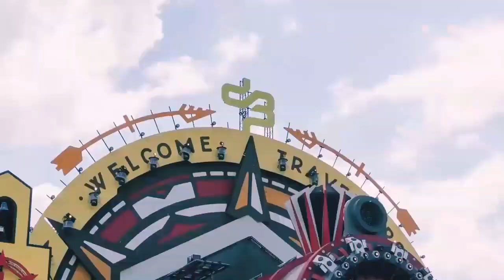TheFatRat ft. Laura Brehm - Monody [The Gentle Hardstyle Bootleg]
This channel is dedicated to the more melodic, uplifting and euphoric side of hardstyle music and all the subgenres that connect with the harder styles.
The i⅝ntense connection between the People of Tomorrow and the special union of positive energy through music at all borders of the world...

🔊 Tracklist:
1_ TheFatRat ft. Laura Brehm - Monody [The Gentle Hardstyle Bootleg]

βyё♥βyё…!! ✧årîgätø♬♡ℒℴνℯ...◿